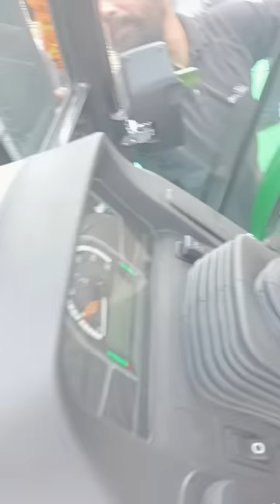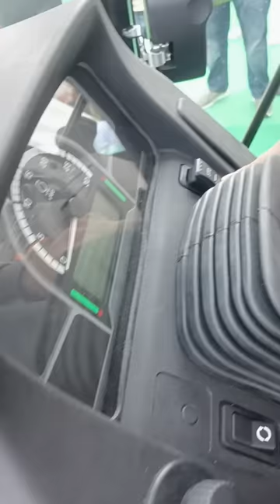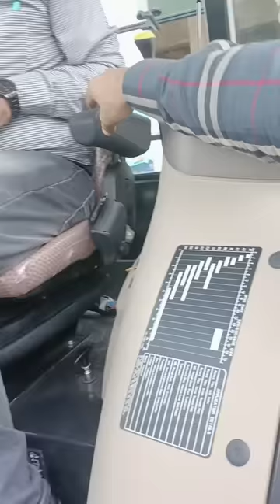5405 MFWD CRDI AC CABIN TRACTOR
5405 MFWD HPCR AC CABIN